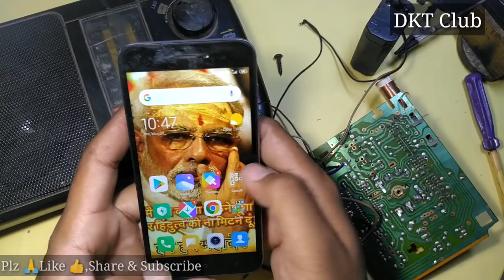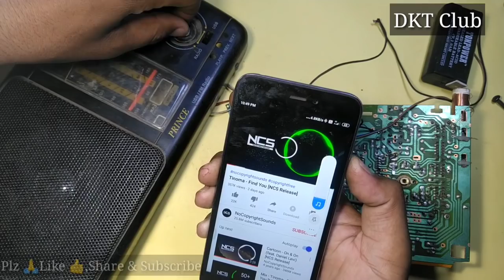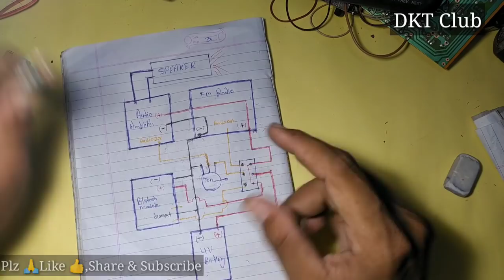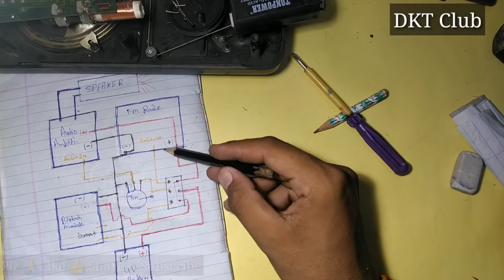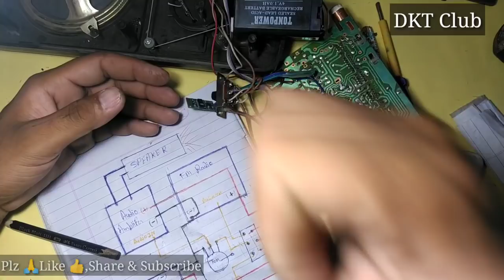How to install bluetooth Madule in old Radio ||Radio Modify with Bluetooth madule ||High bass radio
More Interesting Video...

3055 IC Amplifier Full a

HomeMade Technical

Inveter And Genetar

Audio Amplifier